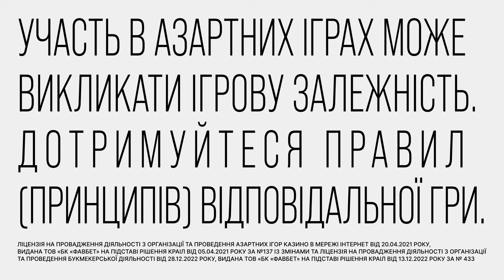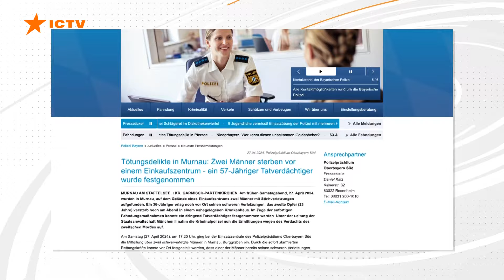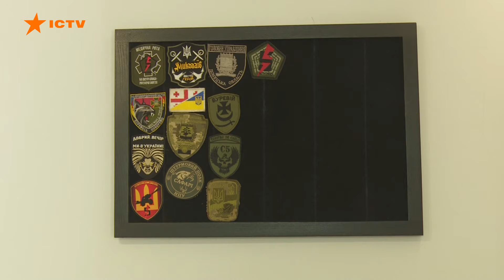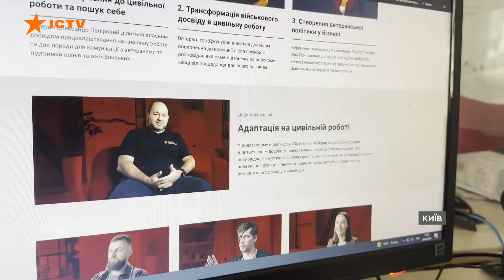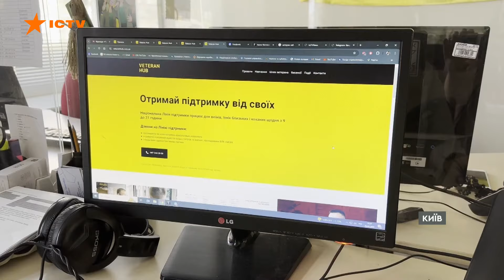У Німеччині росіянин ВБ*В УКРАЇНЦІВ💔Двох УТОПЛЕНИКІВ знайшли у Тисі |Новини Факти ICTV за 28.04.2024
00:00:00 - Початок
00:00:14 - Росіяни обстріляли місто Купʼянськ на Харківщині
00:00:46 - Атака дронів по РФ
00:01:18 - У Німеччині вбили двох українців
00:01:56 - Історія стоматологині, яка лікує бійців на фронті
00:05:49 - Проєкт Практика від Ветеран Хабу
00:10:42 - Двоє чоловіків потонули у Тисі
00:11:22 - Кінець